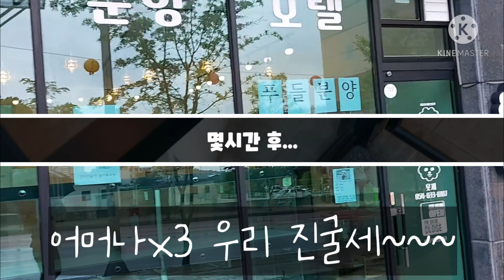푸들 크라운컷, 옛날갬성 물씬나는 미용한 푸들(다음번엔 곰돌이컷 할거야!!🐶)